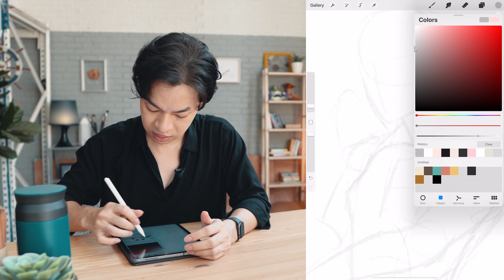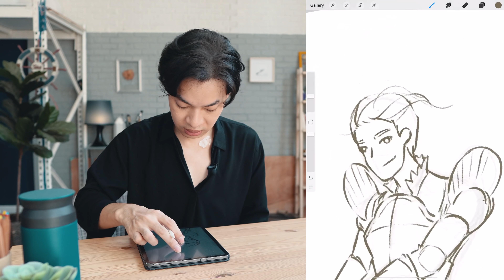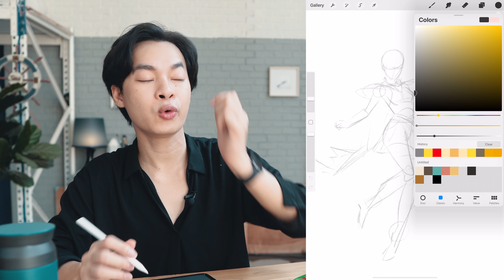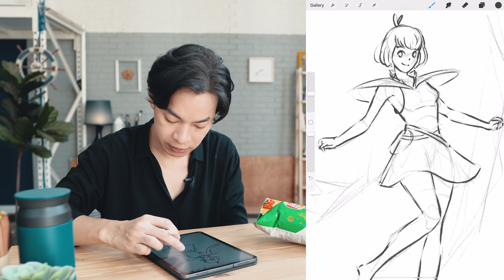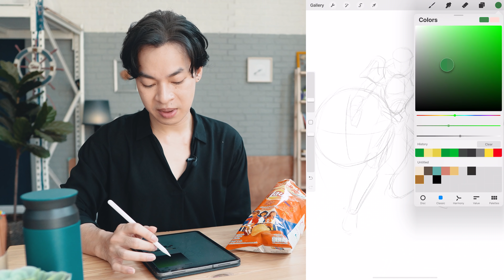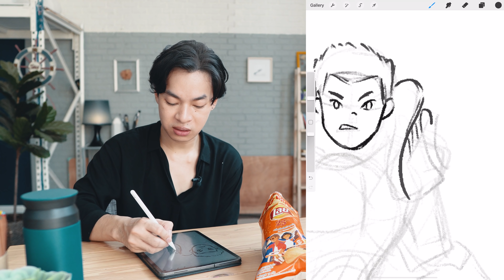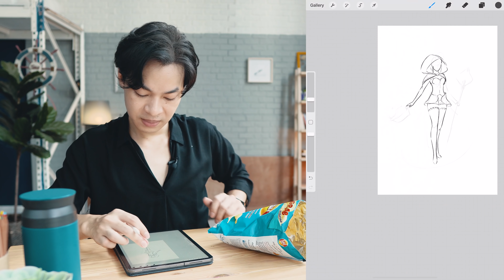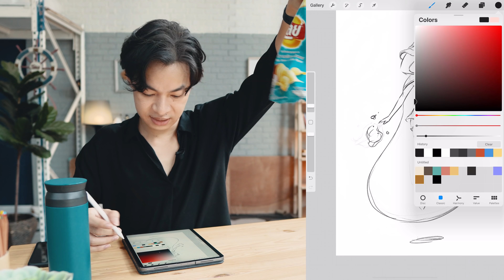เปลี่ยนเลย์เป็นนักรบ - Food Kingdom EP6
foodkingdom EP นี้เปลี่ยนมันฝรั่งแผ่นทอดกรอบ เลย์ให้เป็นนักรบ
อยากให้ EP ต่อไปทำอาหารอะไร คอมเม้นท์บอกได้เลยก๊าบ